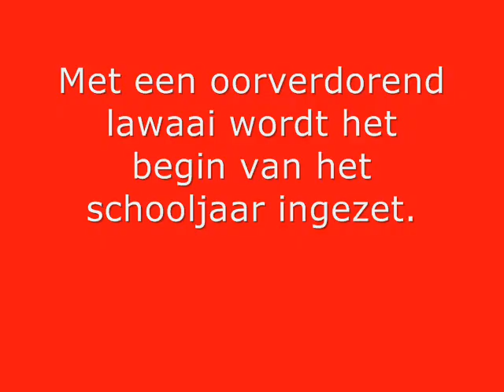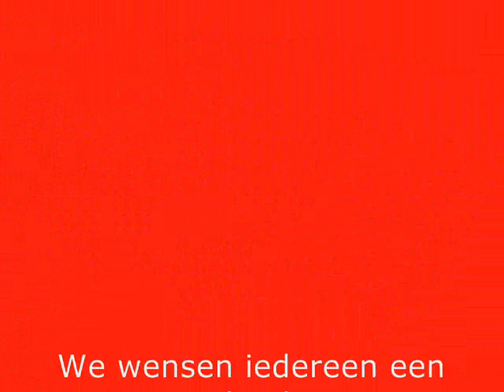Eerste schooldag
De eerste schooldag in de GBS De Waterleest te Eppegem